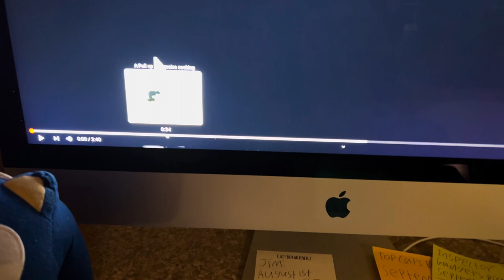Sonic Watches the Paramount Feature Presentation Logo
Requested by UrLocalLandon. Sonic is going to watch the 1998 VHS of A Charlie Brown Christmas, but there was a Paramount Feature Presentation logo.